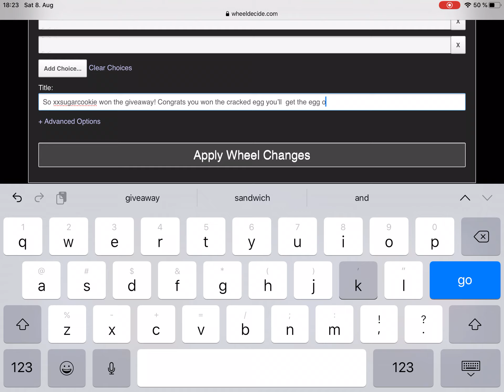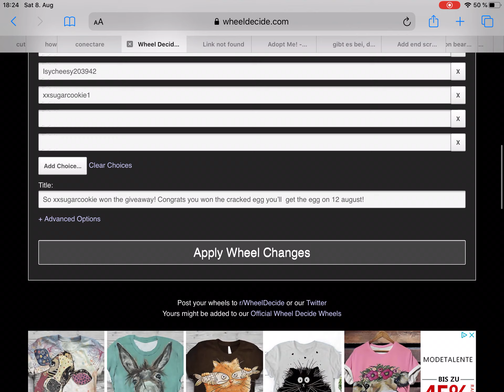Giveaway winner!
Congrats xxsugarcookie for winning the giveaway u will get the egg on 12 august
Remind me if I forget!